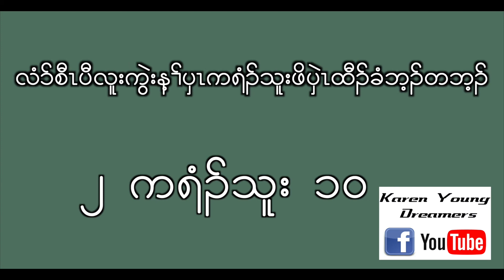2 Corinthians 10